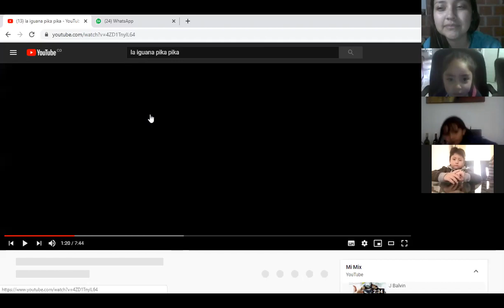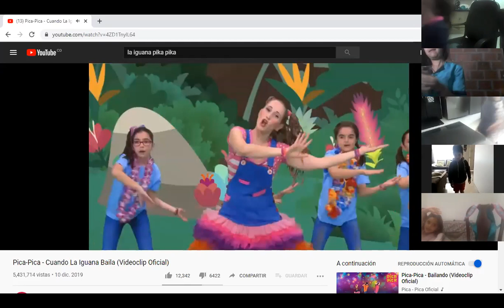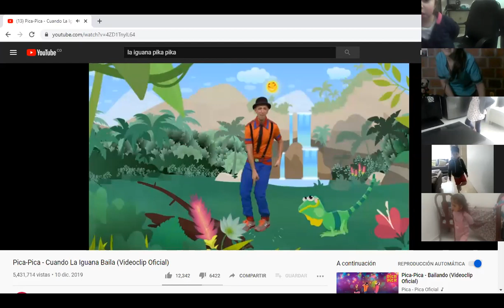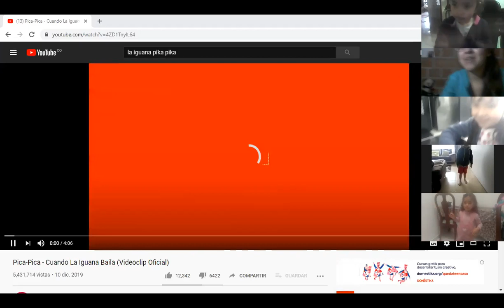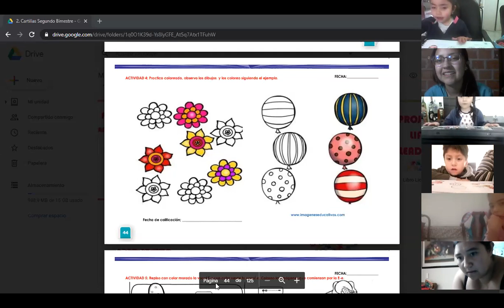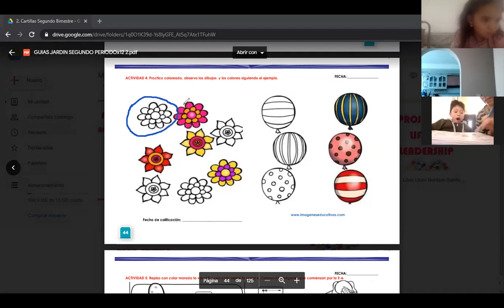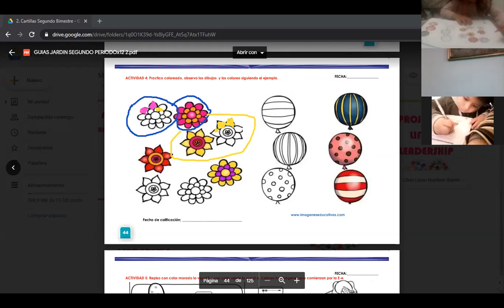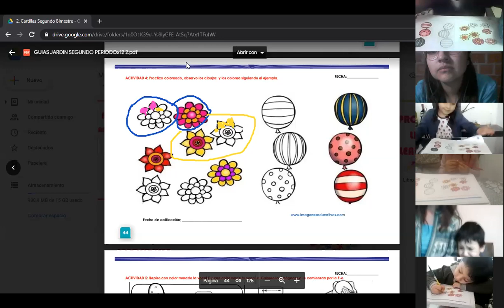23 04 20 SPANISH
Clase de español Jardín